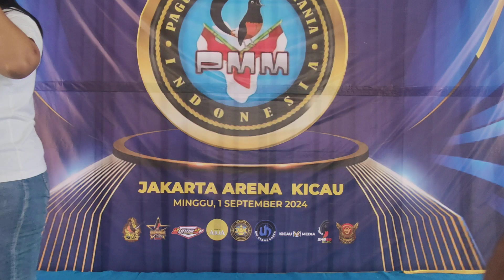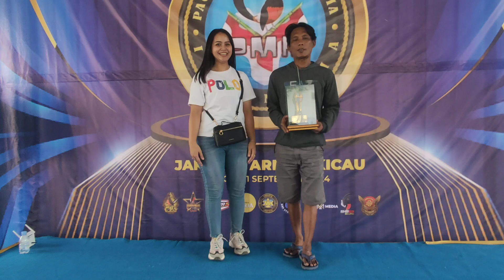The Moment 2nd Anniversary PMM | Detik-detik Penancapan Juara di kelas member GMK (550k)